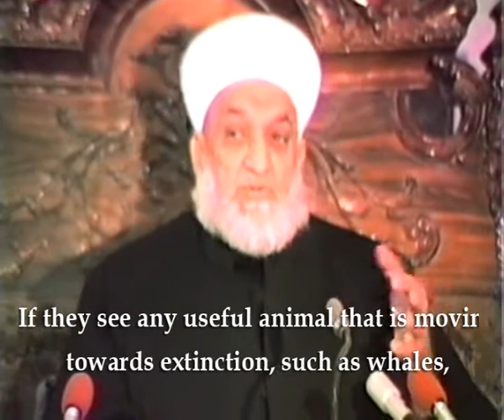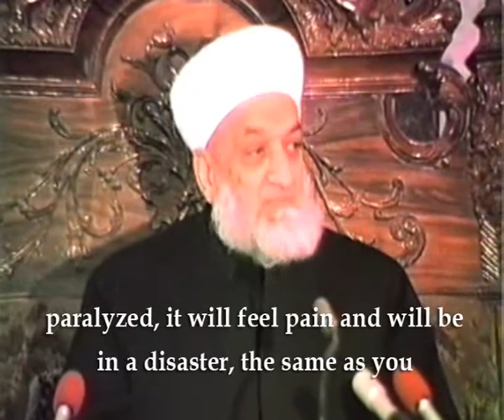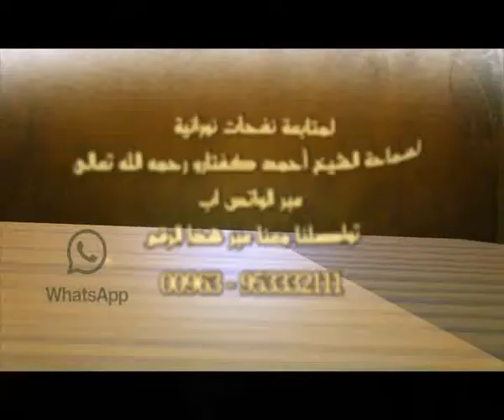نفحات نورانية - لسماحة الشيخ أحمد كفتارو- بعنوان: رحمة الإسلام بجميع المخلوقات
نفحات نورانية
ومضات من أجمل الأفكار التي كان يطرحها سماحة الشيخ أحمد كفتارو رحمه الله تعالى
في مجالسه العلمية لمدة وجيزة لا تتجاوز ثلاث دقائق
مترجمة للغة الانكليزية
شاهد نفحات نورانية بعنوان: رحمة الإسلام بجميع المخلوقات